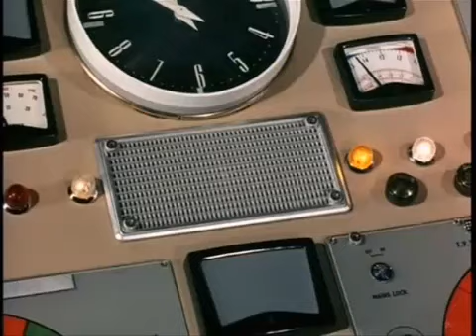Thunderbirds Episode 5- The Uninvited (Part 1)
All copyright goes to Gerry Anderson